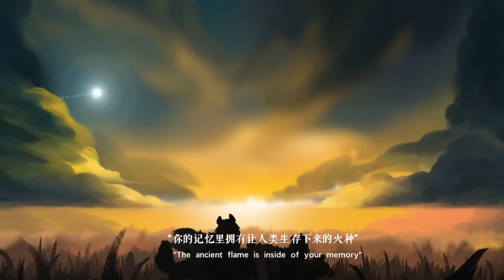Prime of Flames - First 10 Minutes Gameplay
This is a special strategy game that combines Wargame and Roguelike. As the guider of the former ancestors, you revived and arrived. In the name of Star Envoy, you leave for the Human camp, and lead the warriors of different clans with talents and abilities to find the truth of history and disaster.

INTRODUCTION

Prime of Flames is a special strategy game that combines Wargame and Roguelike. You will lead the warriors of different clans to find the truth of history. Each clan has its own unique talents and abilities. You can recruit a beasts army to help you, or build a huge bronze colossus, or even construct a magic field to defeat the powerful enemies. There are no identical battles here, just more imagination tactics.

WORLD OUTLOOK

The ancestors once built a great and prosperous country in the Wilderness, and each clan lived and multiplied with the help of the ancestors. Until the day disaster came, the meteorite destroyed the world of the ancestors, while the demons, ghosts and orcs ravaged this land, and even the witches who sheltered Human broke their covenant and disappeared. As the guider of the former ancestors, you revived and arrived. In the name of Star Envoy, you leave for the Human camp, and lead the warriors of different clans with talents and abilities to find the truth of history and disaster...

FEATURES

Well-designed the wargame levels. Hundreds of level maps with unique terrain and powerful enemies. Let us get it over with.
Hundreds of characters of different clans with kinds of talents, abilities and skills are waiting for your call and command.
Simplified skill operation and various skill designs are precisely integrated into the game experience that allow you to easily get started and have fun!
Try to map out your strategy ahead of schedule in Endless mode, Boss challenge and other gameplay.